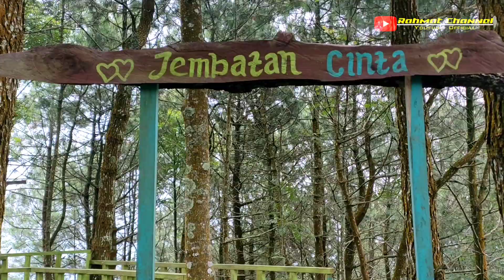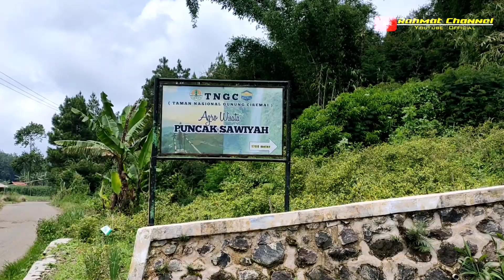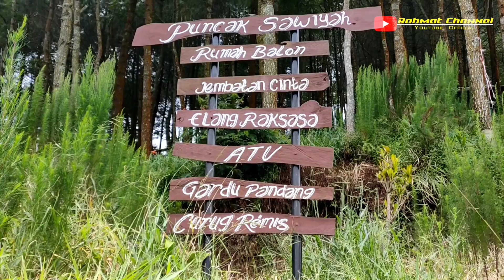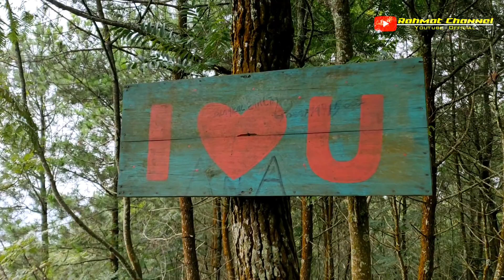PUNCAK SAWIYAH WISATA MURAH DI MAJALENGKA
Wisata Puncak Sawiyah Sangat Indah sekali cocok untuk bersantai bersama keluarga tercinta kalian,,,, lokasinya berada di desa Sangiang kc Banjaran kab Majalengka Jawa barat Indonesia
Jarak tempuh dari pusat kota Majalengka sekita 1 jam ke lokasi wisata puncak Sawiyah,,
Udara yang sejuk tiket masuk murah meriah memanjakan pengunjung
Di puncak Sawiyah cocok buat bersantai belorahraga dan bisa buat bakar bakar seperti ngaliwet bakar sate dll
Jika mengunjungi wisata puncak Sawiyah bisa Sekalian Berwisata ke situ Keramat Sangiang dan Trasering Panyaweuyan jaraknya Dekat Sekali kurang lebih 20 menit dari puncak Sawiyah ke tempat wisata situ Sangiang dan Trasering Panyaweuyan
Semoga bermanfaat.

‏محمد ـ سائق ومرشد سياحي ـ إندونيسيا
(جبل بونشاك ـ جاكرتا ـ باندونق ـ جزيرة_بالي)
معك ٢٤ ساعة طوال مكوثك بإندونيسيا.
رجل مسلم..الصدق والأمانة عنواننا.
🚘 سيارة جيب تويوتا Inova جديدة موديل 2020م
🏠حجز الفنادق والفلل بأسعار رخيصة ومغرية.
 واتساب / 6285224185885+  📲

📍متابعيني الأفاضل :
متابعة عن طريق قناتي في  اليوتيوب .. مشاهدة ممتعة لكم.
📍متابعيني الأفاضل :
متابعة عن طريق حسابي في إنستغرام..مشاهدة ممتعة لكم.
📍متابعيني الأفاضل :
متابعة عن طريق حسابي في تويتر..مشاهدة ممتعة لكم.